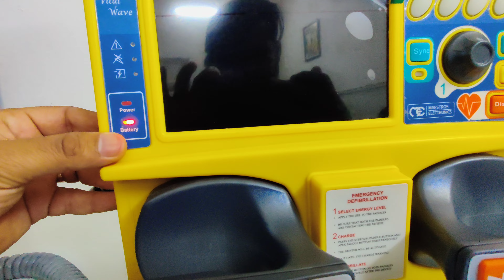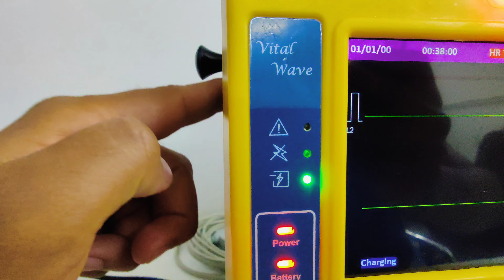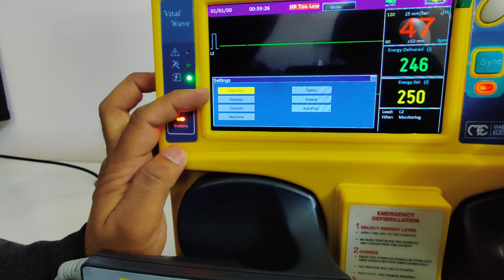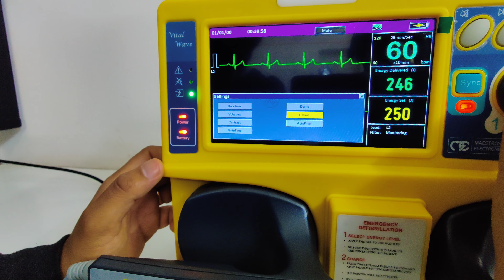Maestros Biphasic defibrillator with ECG and Printer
HONMED A Complete Hospital Setup